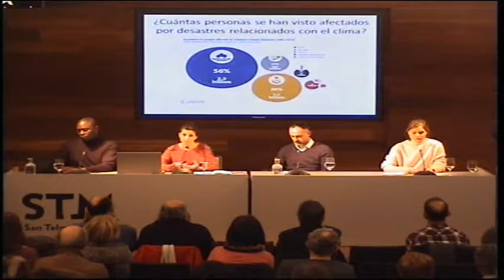Refugiados climáticos en un planeta con fronteras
Mahai-ingurua 2018ko martxoaren 21ean izan zen San Telmo Museoan “Agora K2050” zikloaren barnean. Hizlariak Valeria Bello eta Abdoulaye Gueye  izan ziren.

Migrazio klimatikoen fenomenoa eztabidagai izan da berriki Bonn-en ospatu den COP23 goi-bileran, baina ez da nahikoa landu. Barne-Desplazamenduen Behatokiak (IDMC) eginiko azterketen arabera urtero 25 milioi lagunek utzi behar dute beren etxea klimari lotutako ezbeharren ondorioz, eta gaur egun ezbeharrek eragindako arrazoiengatik desplazatu behar duten pertsona kopurua bikoitza da 1970eko hamarkadarekin alderatuta. Zientzialariek uste dute gaur egungo arrisku klimatikoek behartutako desplazamenduak areagotu egingo direla etorkizunean. Klima-aldaketaren ondorioek eta ezbeharrek jada hauskorrak diren egoerak areagotu ditzakete, urriak diren baliabideengatik gatazkak eraginez. Nola egin diezaiokegu aurre hemen eta hemendik ezbehar humanitario horri?